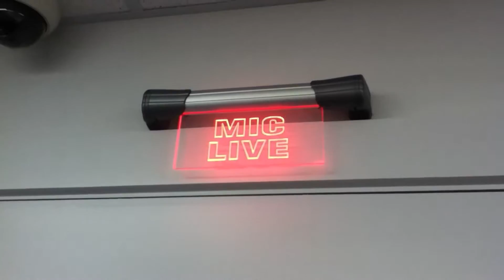Deadly beats funny video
Some deadly laughs in Adelaide